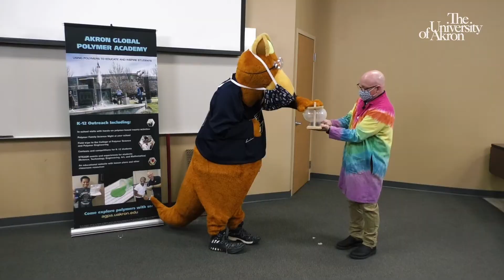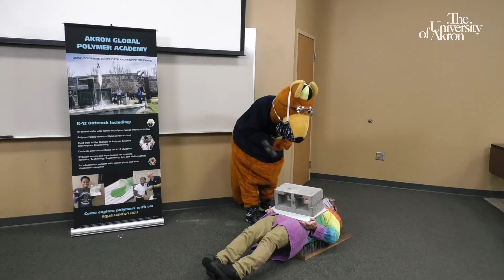Zip into Science - Episode 01: Pressure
Come "Zip into Science with Professor Polymer!"

We invite you to join Professor Polymer (The University of Akron's John Fellenstein, Content Specialist for the Akron Global Polymer Academy) as he Zips into Science!

This video series explores science concepts in a fun and interesting way, using short engaging demonstrations that will inspire viewers to learn more.

The Akron Global Polymer Academy creates STEM content for K-12 students, with a focus on the tremendous impact that polymers play in our daily lives.